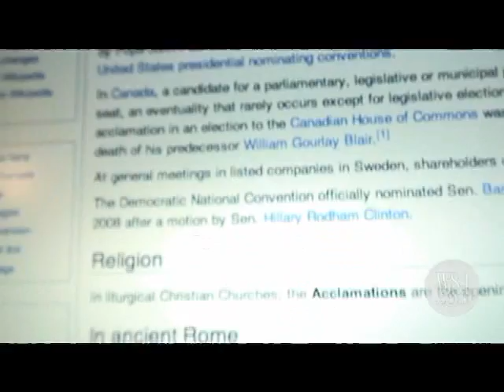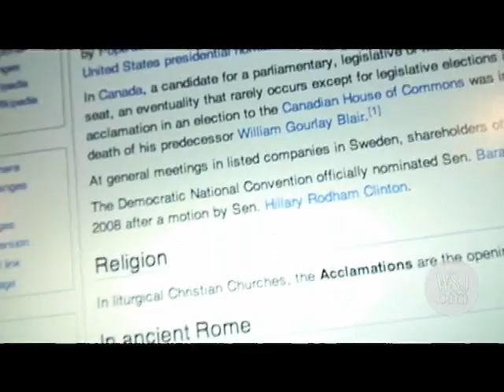Democratic Convention: Nomination As Theater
WSJ's Andy Jordan takes a look at the peculiar ritual of nomination by acclimation at the Democratic National Convention in Denver on the night delegates cast their ballots for Senator Barack Obama. (Aug. 28)